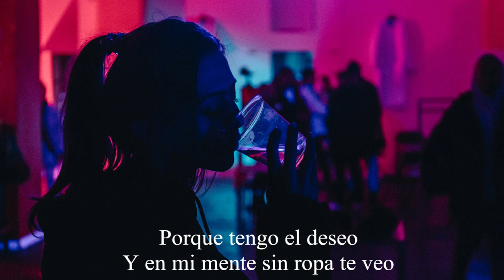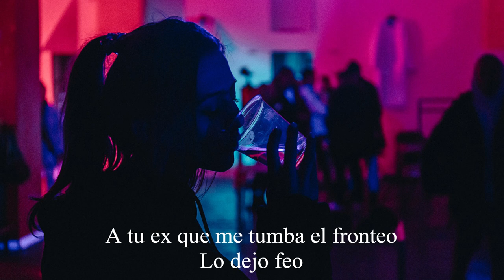Carlitos Rossy - Un Paseo (Letra / Lyrics)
Photo by Alexander Popov on Unsplash